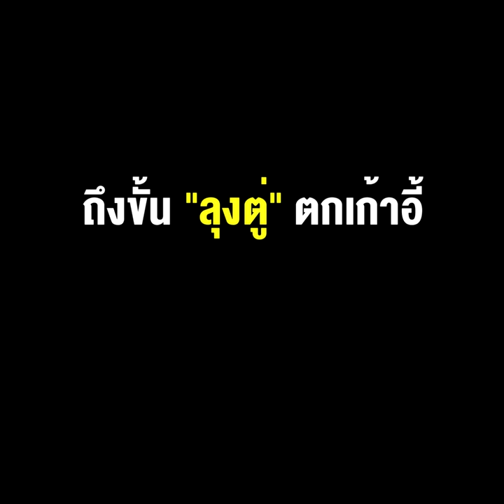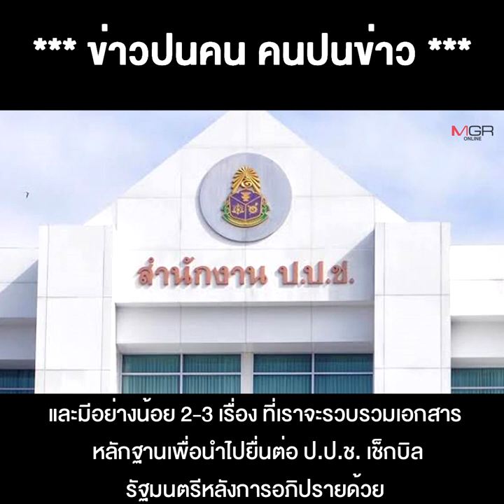ออกแขกอภิปรายฯ มีอาฟเตอร์ช็อกแน่ ถึงขั้น “ลุงตู่” ตกเก้าอี้ ลับดาบสอง ส่ง ป.ป.ช.เชือด !!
17/02/2022 ออกแขกอภิปรายฯ มีอาฟเตอร์ช็อกแน่ ถึงขั้น “ลุงตู่” ตกเก้าอี้ ลับดาบสอง ส่ง ป.ป.ช.เชือด !!